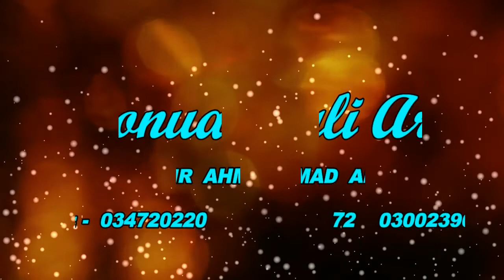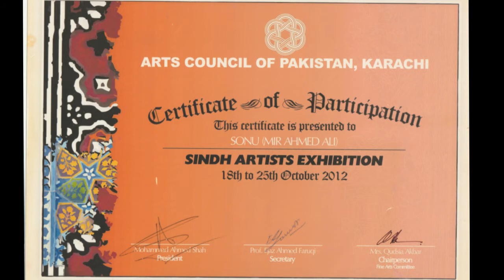My Painting work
My Name :- Mir Ahmad Ali cell phone :- 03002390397,born in Karachi Pakistan did my graduation ( BA ) and diploma in commercial designing from arts council of Karachi Pakistan . My work and awards that I received , my  paintings and they are my commission work , worked in different big advertising as visualizer and side by side did my paintings  and also a Teacher of fine arts for last 20 years.